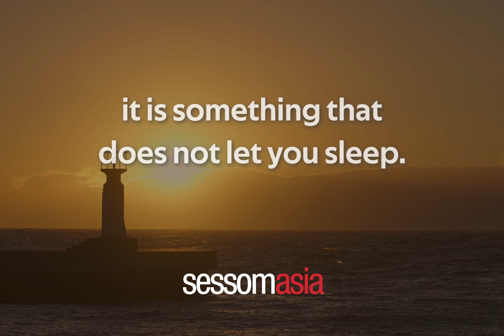Dream is not that which you see while sleeping, it is something that does not let you sleep.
by Pilot Instruments Collection